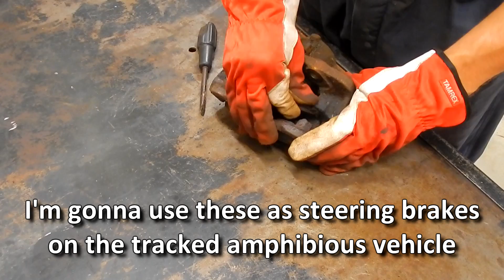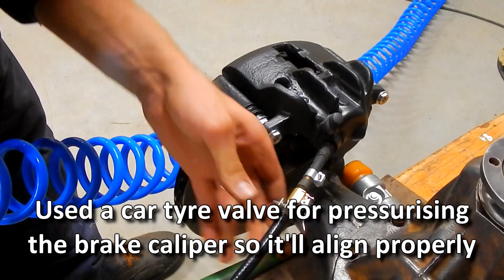Brake Caliper Mounts & Rebuild - Tracked Amphibious Vehicle Build Ep. 4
Converting this shortened LADA VAZ 2101 rear axle from drum to disc brakes - this axle will be used as a skid steering / brake-differential steering unit on the tracked amphibious all terrain vehicle that I'm fabricating at the moment. No welding was needed for the actual mounts of the brake supports although I managed to turn one half axle smaller in diameter than needed and had to MIG weld some steel on it and turn it again so it would fit the brake rotor of 2001 1.9 D Peugeot Partner. Brake rotors have cooling fins in them so hopefully they will not get burnt that fast when using the steering brakes on this vehicle. It was cheaper to rebuild these brakes rather than buying completely new ones. This axle & brakes unit will be coupled with tractor PTO parts to transmit power to the rear wheels that drive the tracks. By doing so I can position this differential more freely inside the tub of the tracked amphibious ATV which leaves me more options with the frame and body design. I do have the half axles I salvaged from the Peugeot Partner but I want to use one of them as a prop shaft which leaves me with only one good half axle. Also the CV joints can only be set on an angle so far and the axles can't really be modified in length that easily compared to the tractor PTO parts. Cheers!

Welding equipment:
Fronius TransSteel 2700